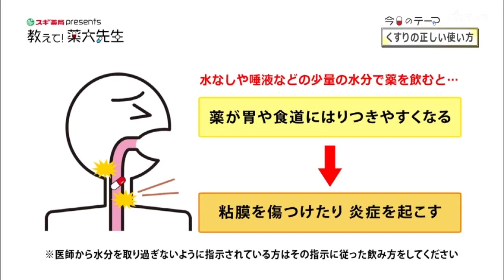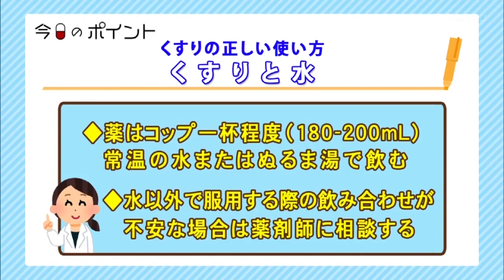くすりの正しい使い方～くすりと水～【教えて！薬大先生】#99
2024年4月19日(金)放送
今回の薬大先生…北市清幸さん（岐阜薬科大学 教授 薬剤師）
‹放送日時› 金曜　よる9時54分～9時58分
‹番組概要›健康に問題がない状態で日常生活を送れる寿命“健康寿命”という言葉が一般化しはじめ、長く生きることよりも健康に生きることに重点を置かれるようになった昨今。薬学という視点からシニア層が健康と向き合える番組。